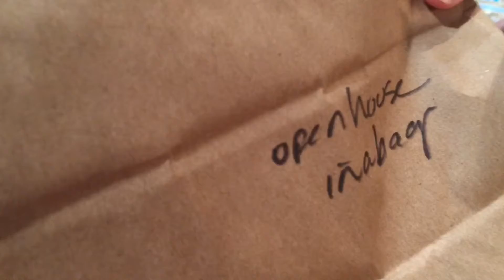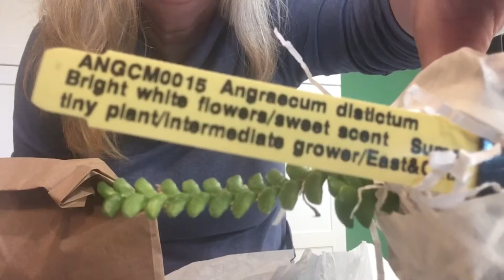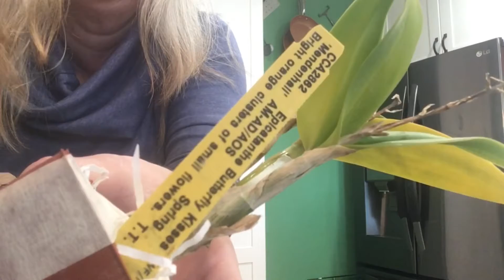Santa Barbara Orchid Unboxing 1-5-22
My very first order with Santa Barbara Orchid Estate. They have wonderful customer service.

In this unboxing I received the following:

Epicatanthe Butterfly Kisses
Renanthera Red Leopard
Renanthera Tom Thumb (Imshootiana x monachica)
Angraecum Distictum